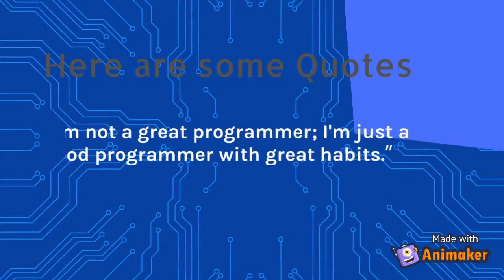Continue with HTML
tell your doubts in the comment